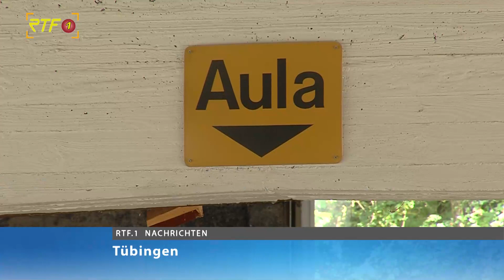Einblicke in die Sanierung der Tübinger Musikschule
RTF.1-Nachrichten: Einblicke in die Sanierung der Tübinger Musikschule